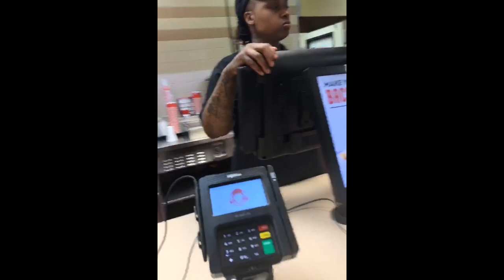Downtown Montgomery TAKEOVER!!!!!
Country Boy Trail Riders takeover the streets of Downtown Montgomery, AL. Nonstop!

Savage - Fallout [Trap] (Non-Copyright) HEAVY BASS!!!